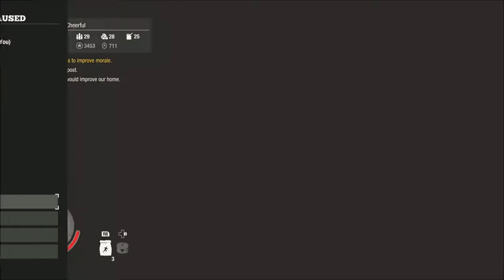State of Decay 2 Series, Episode 29: CLEARING NEW INFESTATIONS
We take Esme on a trip to wipe out infestations and plague hearts, as a major training exercise!